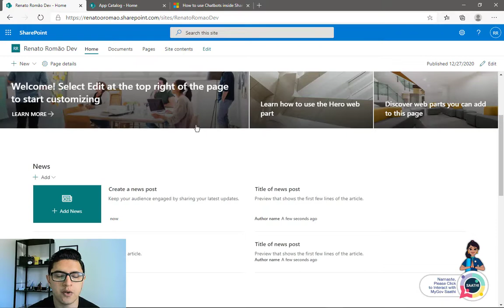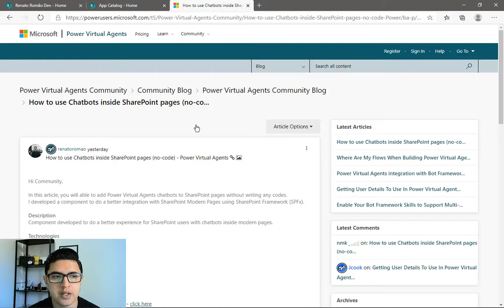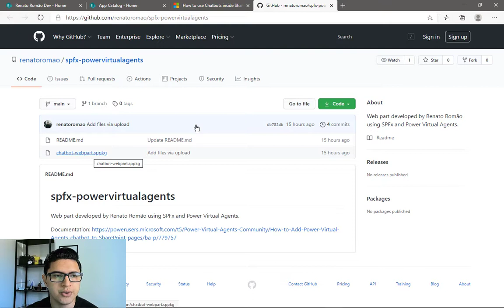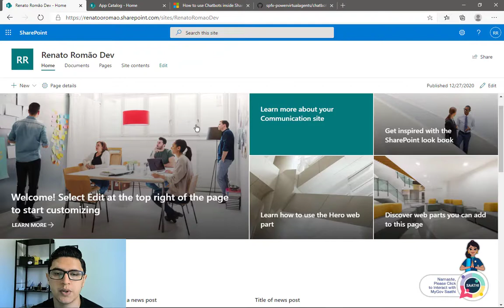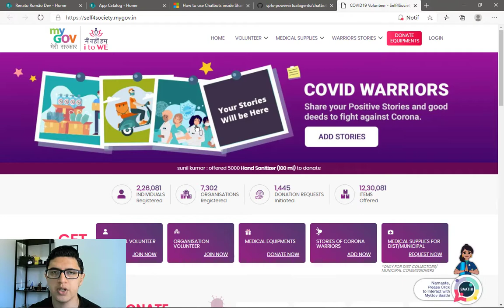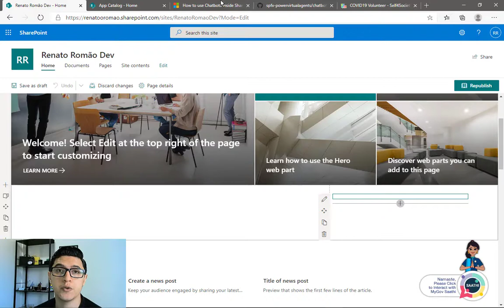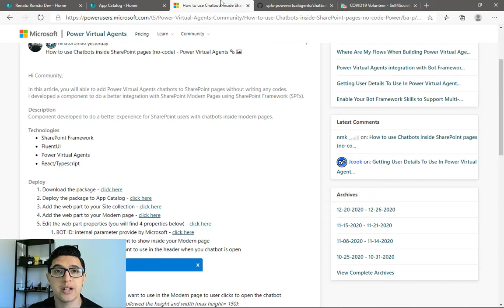Como adicionar um chatbot a uma página do SharePoint - Power Virtual Agents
No vídeo de hoje, mostro a solução que desenvolvi (com código) para te ajudar e você só ter o trabalho de adicionar o seu chatbot dentro do seu SharePoint Online.

👍🏽 Deixe o seu gostei no vídeo, por favor, vai me ajudar muito.